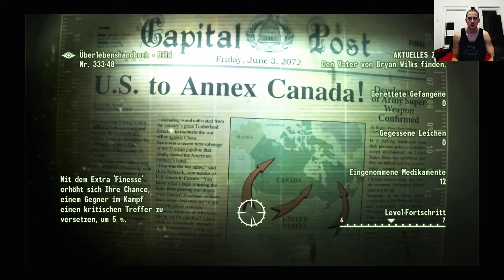Fallout 3 Deutsch Permadeath Part 11, Ameisenvernichtung mit Jericho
Die legende des Jericho carries beginnt hier